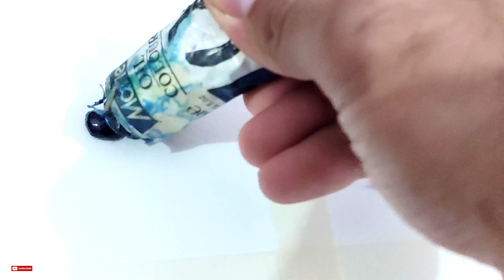Easy Acrylic Painting for Beginners Tutorial | Color Technique Step by Step / AK Art Studio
Today I painted acrylic painting.
acrylic colours(white ,yellow,Red,Blue)
masking tape

Thank you for appreciating my channel.🤗

Don't forget to press the bell icon,and comment in the comment section if u like my videos.If u have any question u can ask me without any hesitation.Watch the videos till it ends.